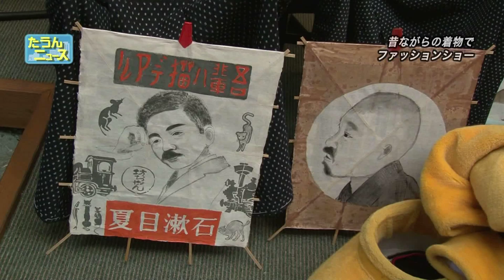たうんニュース2016年3月「お国自慢のファッションショー」